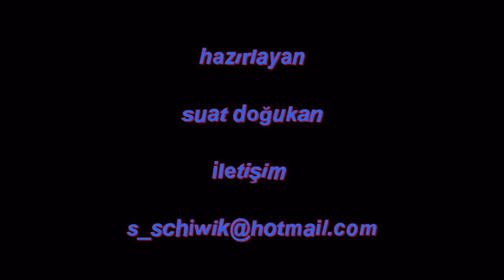mezuniyet töreni 1